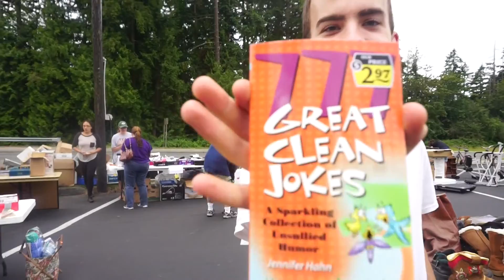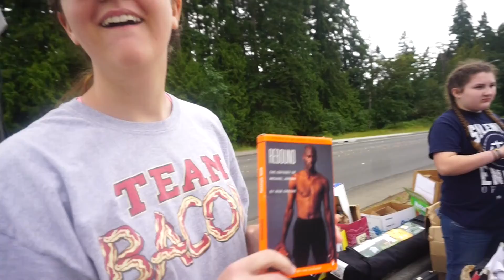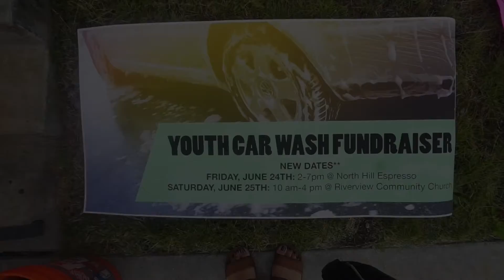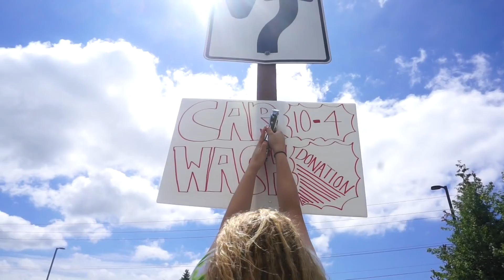BACK AT IT AGAIN WITH THE CAR WASH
Home Video 27: RCC Car Wash 2

RCC youth group hosted another car wash to try and raise money for camp!

Inside Out (ARMNHMR REMIX)- The Chainsmokers Ft. Charlee